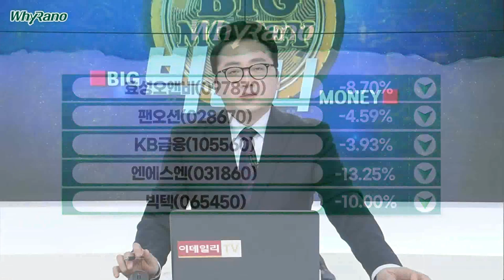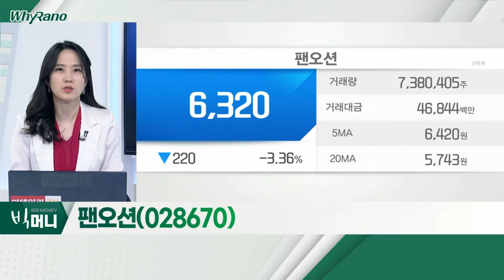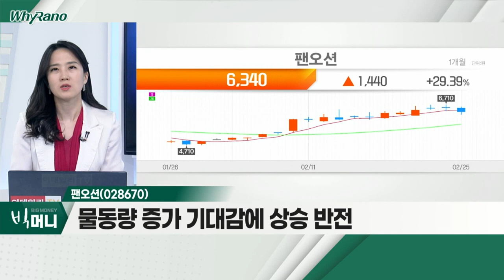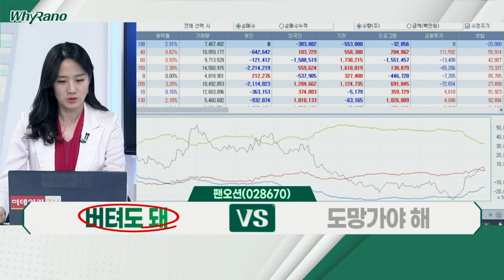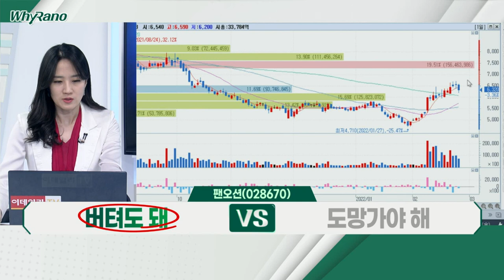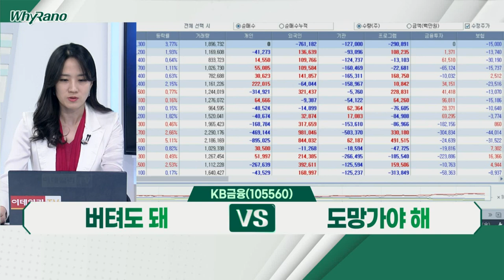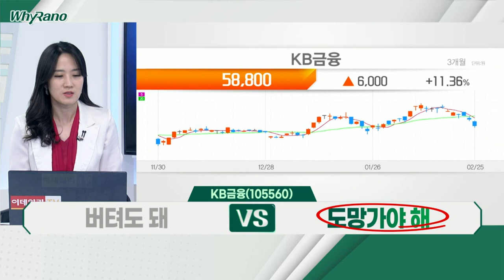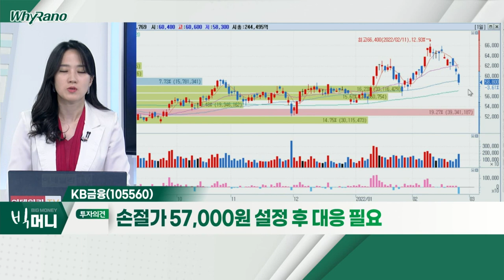효성오앤비, 팬오션, KB금융_WhyRaNo (20220225)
- 유기질 비료 납품 업체
- 우크라이나 사태로 비료 테마주 형성
- 단기 급등 시 매도 전략

팬오션(028670)
- 작년 벌크 부문 호황… 13년 만에 최대 영업이익
- 물동량 증가 기대감에 상승 반전
- 벌크 부분 시황ㆍ추이 주목 필요

- 금리 인상 가능성에 하락세
- 외국인ㆍ기관, 순매도 전환
- 러시아-우크라이나 사태 금융주 투심 약화